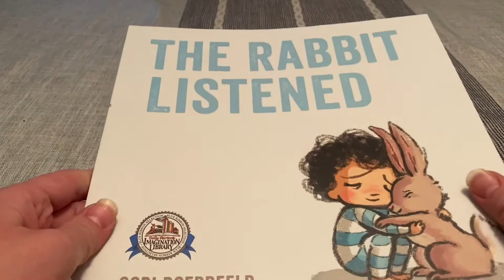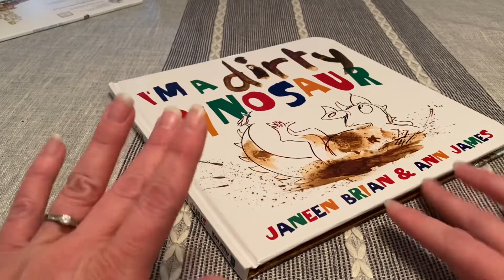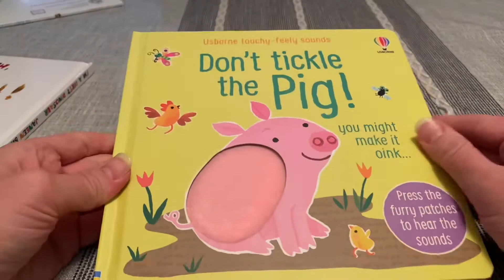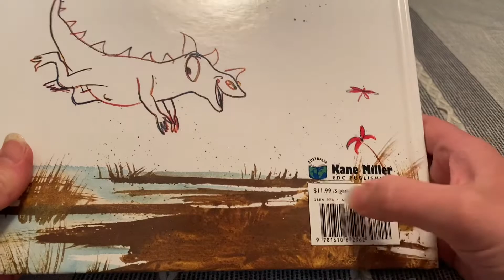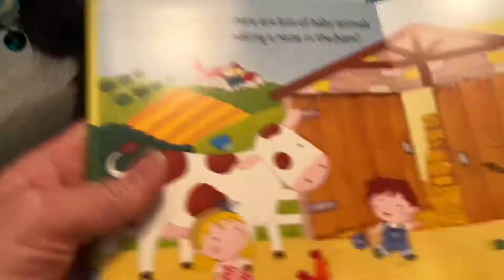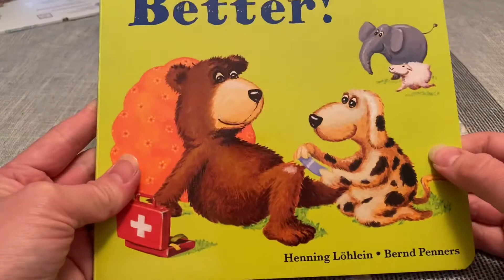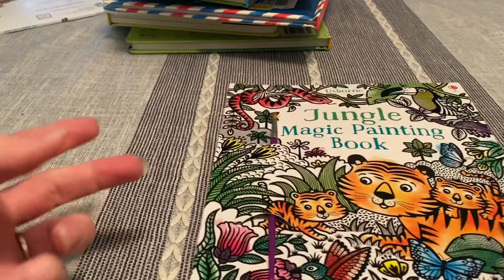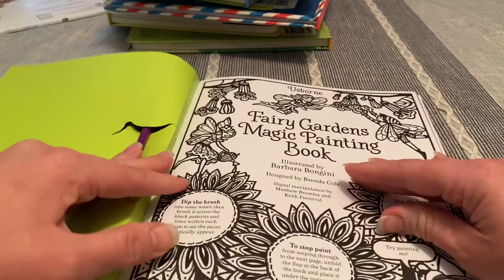Usborne Book Haul & Dolly Parton Imagination Library | Usborne Children’s Books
Hello, I recently had a party with Usborne and this is what I got! Usborne is a MLM book sales company that sells children’s books. Here is the link if you want to check them out:

My Etsy store: